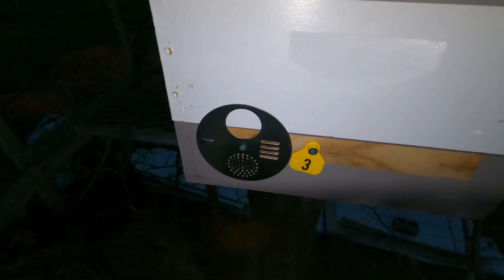Triple Swarm Catch - Aggravation & Ease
Manual swarm catch plus two trap catches.  Trap catches are definitely easier, but probably lower odds.